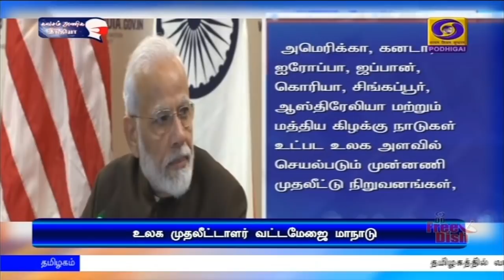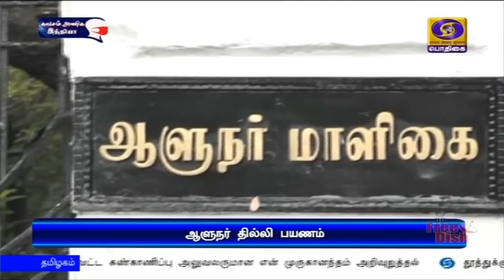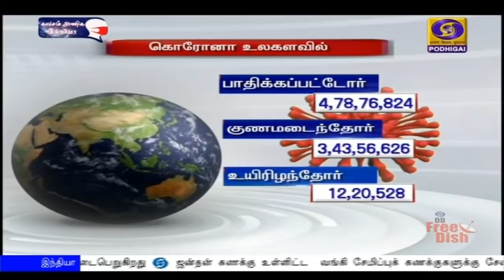பொதிகை காலை 11.00 மணி செய்திகள்[04.11.2020]PodhigaiTamilNews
)      பிரதமர் நரேந்திர மோதி தலைமையில் இன்று மத்திய அமைச்சரவைக் கூட்டம் காணொலி காட்சி வாயிலாக நடைபெறுகிறது

2)      ஜன்தன் கணக்கு உள்ளிட்ட  வங்கி சேமிப்புக் கணக்குகளுக்கு சேவைக் கட்டணம் ஏதும் விதிக்கப்படாது: கூடுதல் கட்டணம் விதிக்கப்பட்டதாக வெளியான தகவலுக்கு மத்திய நிதித்துறை விளக்கம்

3)      நாட்டில் கொரோனா தொற்று பாதிப்பில் இருந்து குணமடைவோரின் எண்ணிக்கை  ‍தொடர்ந்து அதிகரிப்பு

4)     தமிழக ஆளுநர் பன்வாரிலால் புரோஹித் திடீர் தில்லி பயணம்: பிரதமர், உள்துறை அமைச்சரை சந்திக்கிறார்

5)       நடமாடும் அம்மா உணவக வாகனம்: தமிழக முதலமைச்சர் எடப்பாடி பழனிசாமி தொடங்கி வைத்தார்

6)      தமிழகத்தில் கனமழை பெய்யக்கூடும் : மஞ்சள் எச்சரிக்கை விடுத்தது  இந்திய வானிலை மையம்

7)     அமெரிக்க அதிபர் தேர்தலில்   ஜோ பிடன்  முன்னிலை: துணை அதிபராக கமலா ஹாரிஸ் வெற்றிபெற சொந்த ஊர் மக்கள் வாழ்த்து